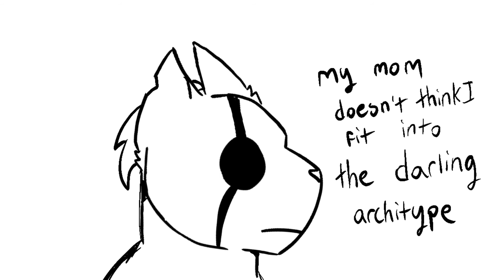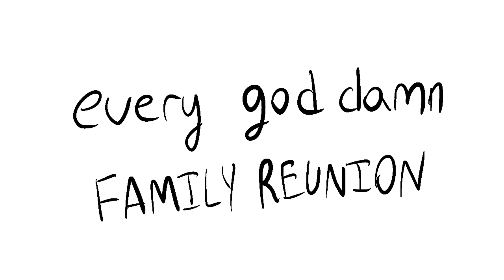ES - papyrus sketch pmv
hi!! so i did this in like. less than 7-8 hours, its kind of rushed in some parts (a lot of it) but overall i like the outcome! i chose papyrus for this PMV because... well.. yeah but he is a rlly good character that deserves more attention animation/pmv wise in the community! so... i present you with this!

but. the characters are all cats bc drawing anything other than an animal sucks ass

song is ES by crying
all designs belong to me